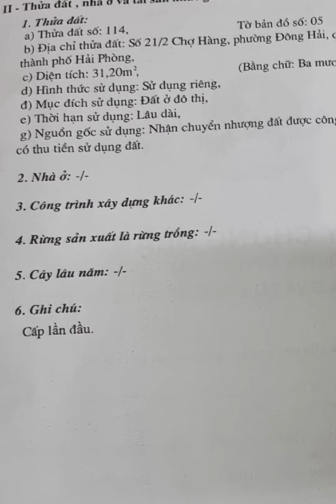Nhà ngách 21 ngõ 2 Chợ Hàng cũ, Lê Chân, Hải Phòng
31m2 2,5 tầng, nhà kiểu cũ, nhưng chắc chắn. Khuyết một phần đuôi, ngõ nhỏ bù lại ngõ cực nông ô tô cách nhà 15m + giá bán hợp lý giữa trung tâm quận Lê Chân đắt đỏ.
Địa chỉ 21 ngõ 2 Chợ Hàng cũ, Lê Chân, Hải Phòng